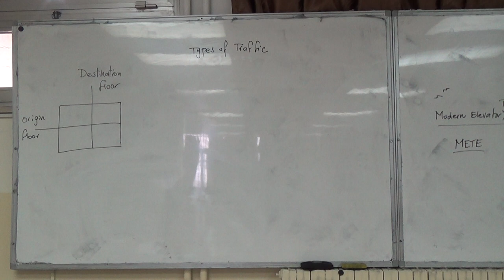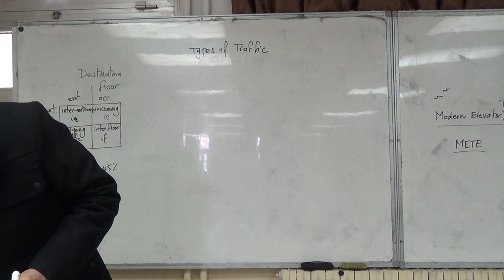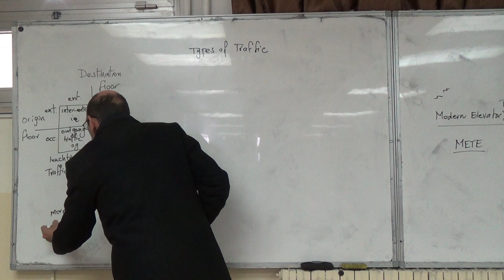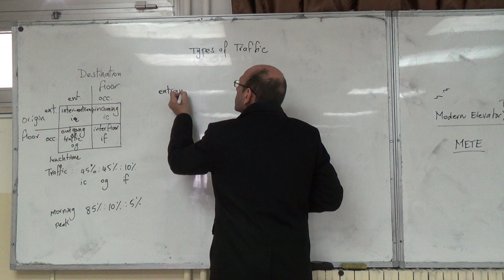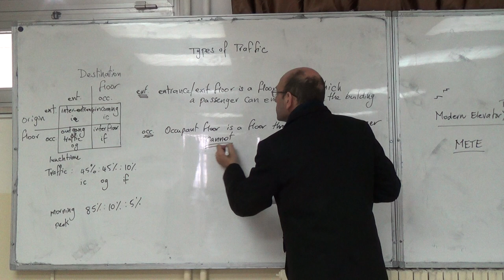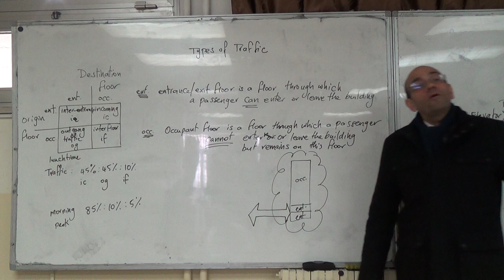A More Detailed Definition of Types of Floors and Types of Traffic, 7/2/2016